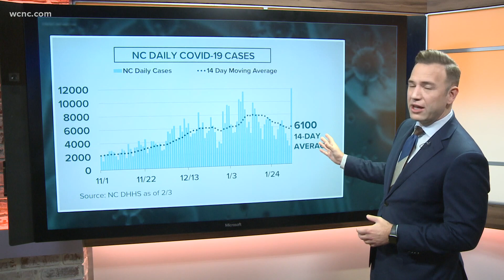Why NC saw over 12,000 new COVID-19 cases Wednesday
Health officials reported over 12,000 new cases Wednesday, but the number was artificially high due to a delay in test results from urgent care centers statewide.

Cases in North Carolina: 776,307 lab-confirmed cases with 9,409
 deaths. DHHS reported 12,079 new cases on Tuesday. Tuesday's numbers are high because they include delayed reports from urgent care tests. The percentage of positive test results is averaging 14% over the last two weeks. NCDHHS is reporting that 2,706 people are hospitalized statewide due to COVID-19.

Cases in South Carolina: 402,361 total cases of COVID-19 with 6,663 deaths. The South Carolina Department of Health and Environmental Control (DHEC) announced1,762 new cases of coronavirus on Wednesday. DHEC is reporting 64 new confirmed deaths. The percentage of positive tests is 16.1%.

Cases in Mecklenburg County: 87,823 Mecklenburg County residents have tested positive for the coronavirus and 794 related deaths have been reported since the pandemic began. 10.7% of individuals tested were positive for COVID-19 over the last week.